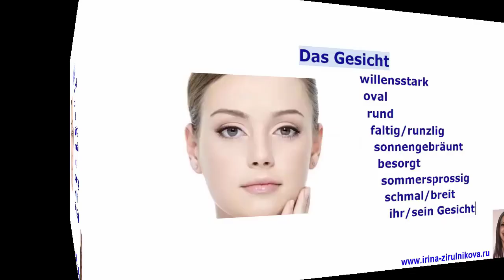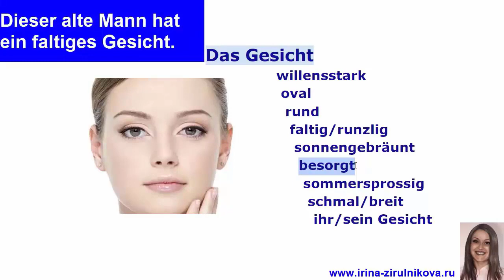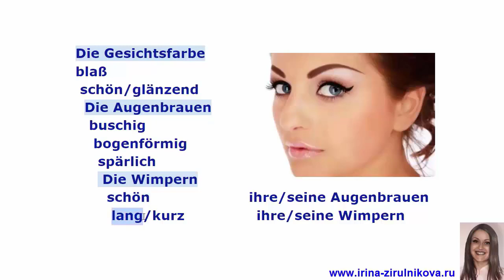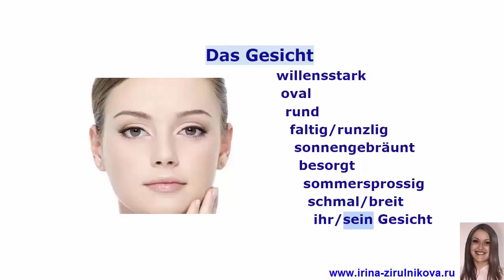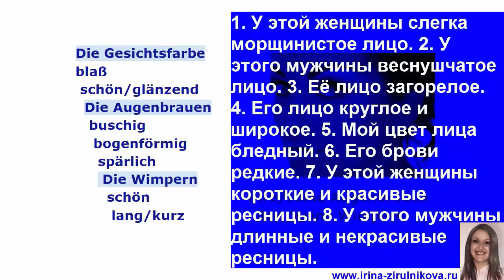УРОК 19. ПРАКТИЧЕСКИЙ КУРС НЕМЕЦКОГО РАЗГОВОРНОГО ЯЗЫКА.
Немецкий язык. Практический курс. Урок 19. На этом уроке вы выучите новые немецкие слова и фразы по теме " Описание лица человека" (А2-В1), научишься описывать людей на немецком языке. В конце урока есть задание.

Даю уроки немецкого по скайп с 0 по В2

Полезная информация по изучению немецкого языка:
Рекомендую следующие плейлисты: